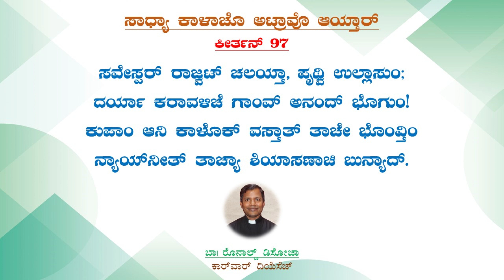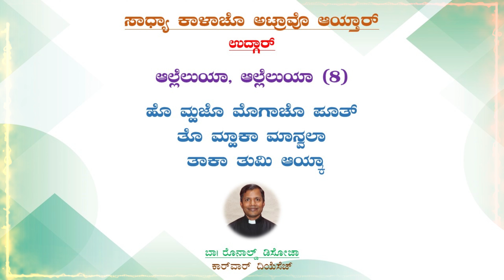18th Ordinary Sunday Psalm & Gospel Acclamation